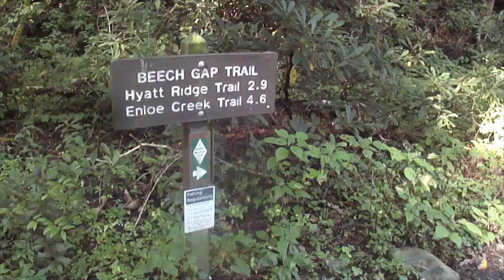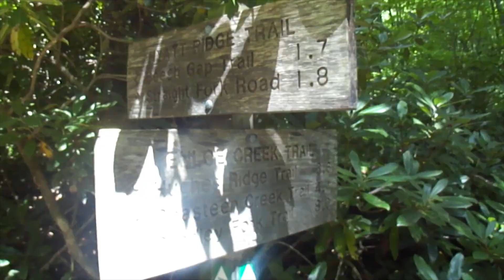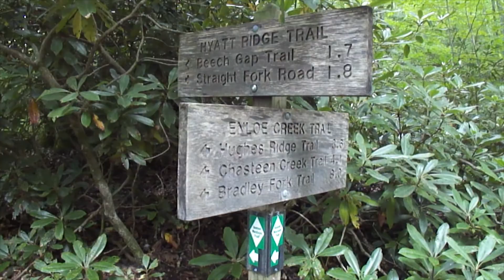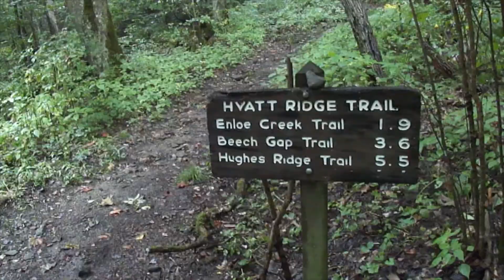Hyatt Ridge & Enloe Creek Hike: August 28, 2022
This is a video of our group hike on Beech Gap (west), Hyatt Ridge, and Enloe Creek Trails in the Raven Fork area of Great Smoky Mountains National Park on August 28, 2022.

Clips from this video were filmed using my Sony Cybershot DSC-H70. A few other clips were e-mailed to me from other devices.

Music and Sounds:
Intro sounds courtesy of Mixkit Music Free License Agreement.
"Eternal Garden" by Dan Henig courtesy of YouTube Studio.
"Lost Native" by Nat Keefe with The Bow Ties courtesy of YouTube Studio.
"Mourning Dove" by Zachariah Hickman courtesy of YouTube Studio.

Mileage distances figured using Ken Wise's book Hiking Trails of the Great Smoky Mountains (second edition) and the National Geographic Trails Illustrated map of Great Smoky Mountains National Park.